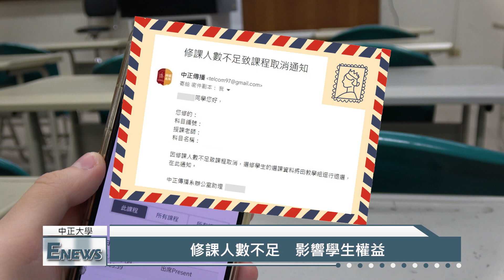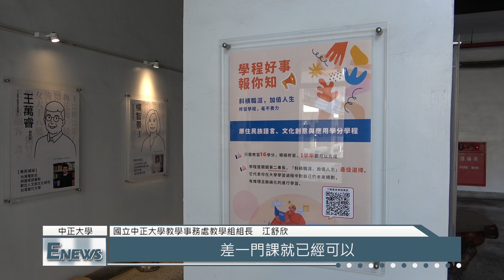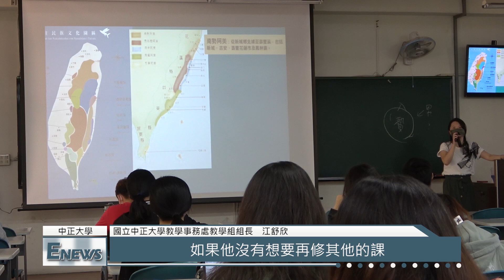修課人數下限 課程開不成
【記者　張瑋庭、黃若欣／中正大學報導】

國立中正大學在修課辦法中有一項規定，大學部開課人數須至少8人、研究所則須至少3人或是一位博班生，若未滿則課開不成。然而這並非是一項不可逆之規定，遇到特殊情形時，開課老師及學生仍有機會向教學事務處教學組申請專開課程，學生及老師需知詳情。